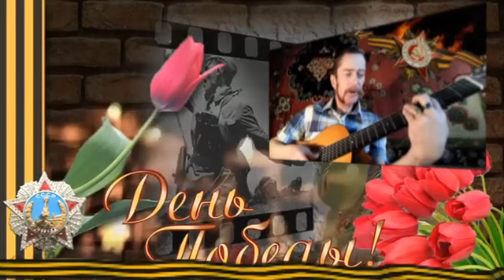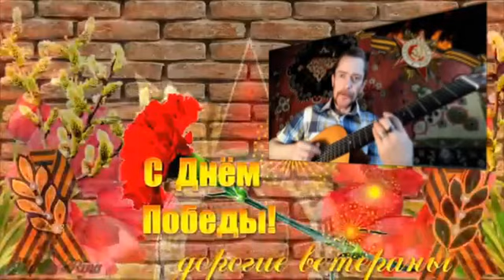Нет войне!!!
Песня написанная мною ко дню 75-летия Победы в ВОВ. исполнялась к сожалению в онлайн режиме из-за пандемии.